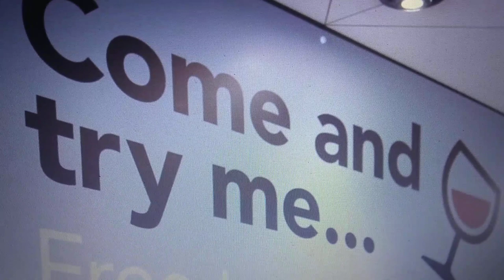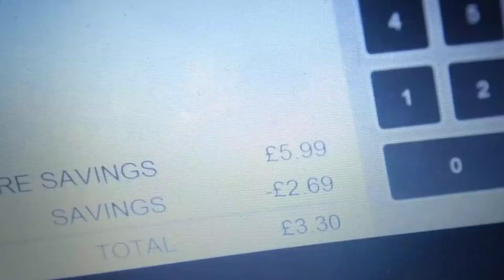Lord Richard's Wine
about 12p extra